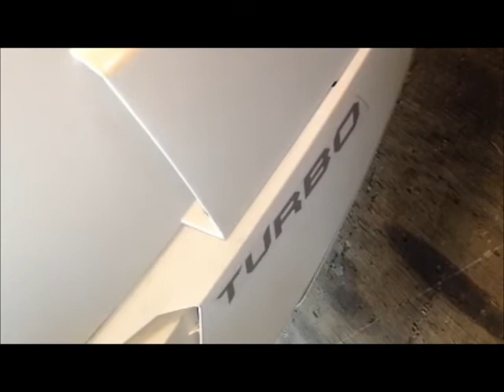2012 F1100 Turbo ECC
2012 F1100 Turbo with ECC goes from quiet to loud